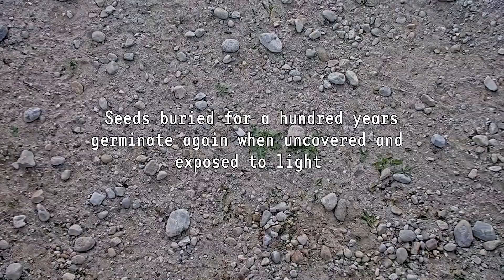Bending the River / Intro Film